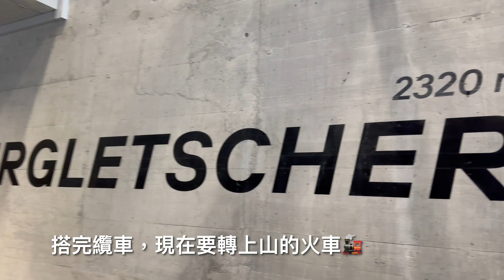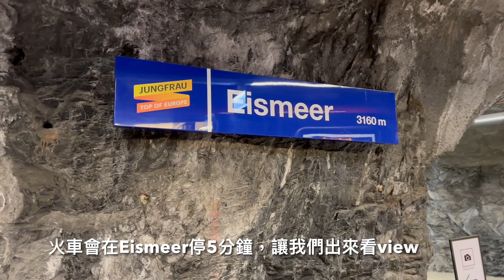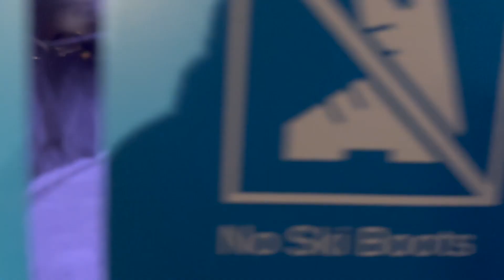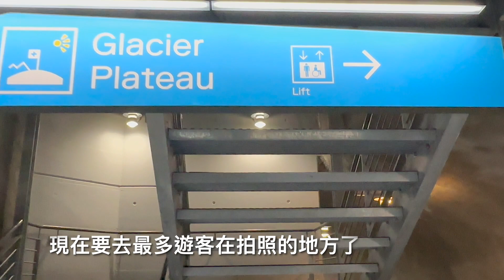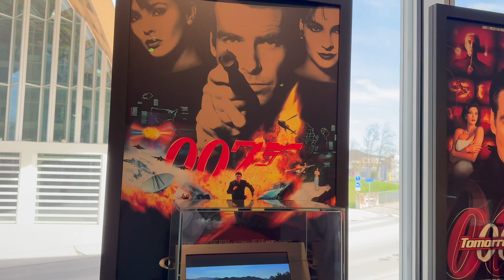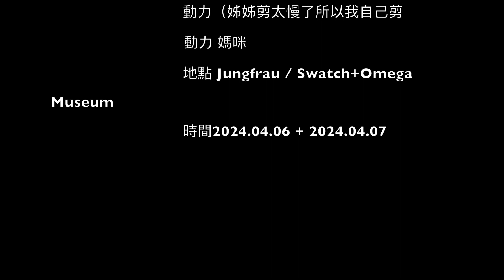A Day in a Life of an Exchange Student in Switzerland / JungFrau / Swatch + Omega Museum